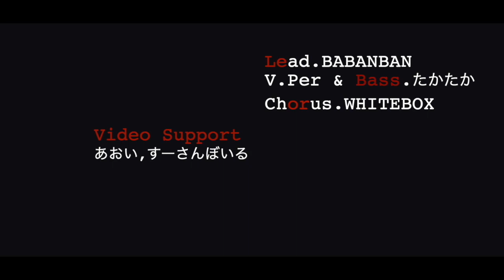【アカペラ】全部声だけでFlamingo/米津玄師 COVER BY BABANBAN&たかたか&WHITEBOX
【動画出演】
BABANBAN
たかたか
ホワイト

【映像撮影スタッフ】
すーさんぼいる
あおい

【今日の一言】
とうとう12月に突入しましたね...もう今年も後少しで終わりかと思うと悲しいです...
さて今回もたかたかとの動画です！リードには昨年メインメンバーとして出演していただいたBABANBANさんが就活等がひと段落したということで復活しました！やはりいい声〜♪

このFlamingoという曲実は以前ホワイトが夜道これを聴きながら踊って歩いていたら職質にあったんです笑なんとも言えない思い出深い曲だったのでカバーしちゃいました笑

動画の後半でも言った通り次回作のリクエスト曲を募集します！実はもう第四弾が決まっているのですがなかなか曲が決まらなくてじゃあ視聴者に決めてもらおうということになりました！なのでぜひやって欲しい曲をたくさん書いてくださいね！！

ってことで今年これがラストの動画になるのかな。。。？
来年の3月にとある大規模な動画が公開予定などなど今後も盛りだくさんなコンテンツをお届けしますのでぜひ今後も見てくれたら嬉しいです！！

リクエストもあればぜひ！

これからもどんどんコラボ動画を上げていきますのでお楽しみに！！

リクエスト曲などあれば是非！

It is our defiance to worldwide music scene.
Please spread this video in SNS if good！！